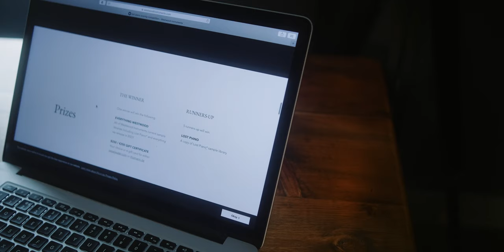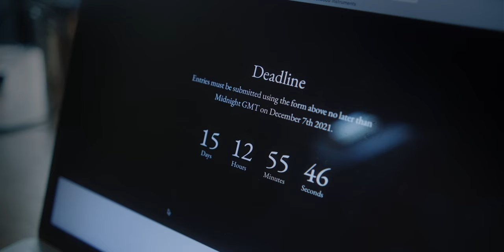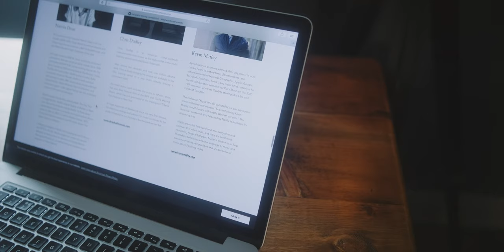SHORT FILM SCORING COMPETITION - Introduction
SHORFT FILM SCORING COMPETITION - THE LOST PIANO - Introduction

🎼 Score our short film and be in with a chance to win prizes 🎼

for all the details and to download the un-scored film.

The competition is FREE to enter.

📋 THE JUDGES
Nainita Desai
Chris Dudley
Kevin Matley
Rob Hill and the Westwood team

🏅 PRIZES
The overall winner will receive all of Westwood's sample libraries and everything we release in 2022. They will also receive a gift card for either $250 at sweetwater.com or €250 at thomann.de

5 runners-up will win a copy of our latest sample library release, LOST PIANO.

⏳ DEADLINE
Midnight GMT December 7th 2021

🎹 GOOD LUCK!